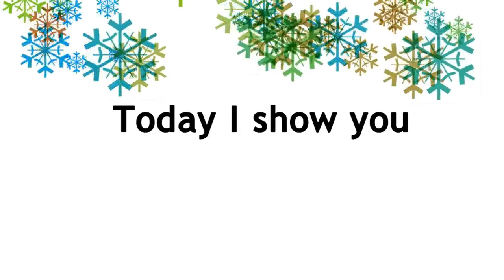Wow! Amazing Drone Videos #1 Various Beautiful Scenario